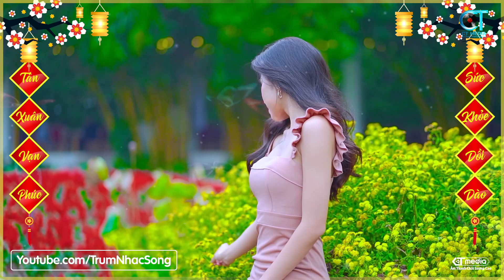NGÀY TẾT QUÊ EM REMIX - Nhạc Xuân 2022 Remix Siêu Căng KHÔNG QUẢNG CÁO - Lk Nhạc Tết Nhâm Dần 2022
► Ca sĩ : Dáng Kiều_Ngọc Trinh_Thùy Dương...
☞ Nhấn chuông 🔔 thông báo để nhận những video ra mới nhất nhé

Cảm ơn các bạn đã lắng nghe nhạc sống của chúng tôi. Chia sẻ và góp ý comment bên dưới nhé. Chúc các bạn nghe nhạc Vui Vẻ
► © Bản quyền thuộc về Trùm Nhạc Sống
00:00:00 NGÀY TẾT QUÊ EM - DÁNG KIỀU (TỪ HUY)
00:04:48 ĐIỆP KHÚC MÙA XUÂN - DÁNG KIỀU (QUỐC DŨNG)
00:08:20 BÀI CA TẾT CHO EM - DÁNG KIỀU (QUỐC DŨNG)
00:10:31 CON BƯỚM XUÂN - DÁNG KIỀU (NHẠC HOA)
00:13:02 HAPPY NEW YEAR - DÁNG KIỀU (ABBA)
00:18:16 MÙA XUÂN CỦA MẸ - DÁNG KIỀU (TRỊNH LÂM NGÂN)
00:23:04 MÙA XUÂN ƠI - DÁNG KIỀU (NGUYỄN NGỌC THIỆN)
00:25:57 ƯỚC NGUYỆN ĐẦU XUÂN - DÁNG KIỀU (HOÀNG TRANG)
00:28:36 XUÂN PHÁT TÀI - DÁNG KIỀU (TƯỜNG QUÂN)
00:32:17 XUÂN ĐÃ VỀ - DÁNG KIỀU (MINH KỲ)
00:38:15 HOA CỎ MÙA XUÂN - DÁNG KIỀU (BẢO CHẤN)
00:42:00 ĐÓN XUÂN NÀY NHỚ XUÂN XƯA - DÁNG KIỀU (CHÂU KỲ)
00:46:23 NẮNG CÓ CÒN XUÂN - DÁNG KIỀU (ĐỨC TRÍ)
00:49:09 NGÀY XUÂN LONG PHỤNG SUM VẦY - DÁNG KIỀU (QUANG HUY)
00:51:46 THÌ THẦM MÙA XUÂN - DÁNG KIỀU (NGỌC CHÂU)
00:54:48 CÂU CHUYỆN ĐẦU NĂM - DÁNG KIỀU (HOÀI AN)
01:00:13 CHÚC TẾT - DÁNG KIỀU (NHẠC HOA)
01:03:31 ĐÓN XUÂN - DÁNG KIỀU (PHẠM ĐÌNH CHƯƠNG)
01:09:17 GÁI XUÂN - DÁNG KIỀU (TỪ VŨ, NGUYỄN BÍNH)
01:13:23 BÊN EM MÙA XUÂN - DÁNG KIỀU ( HOÀI AN )
01:17:27 CHUYỆN CŨ BỎ QUA- DÁNG KIÊU ( HUỲNH HIỀN NĂNG )
01:20:22 CÁNH THIỆP ĐẦU XUÂN - DÁNG KIỀU ( LÊ DINH )